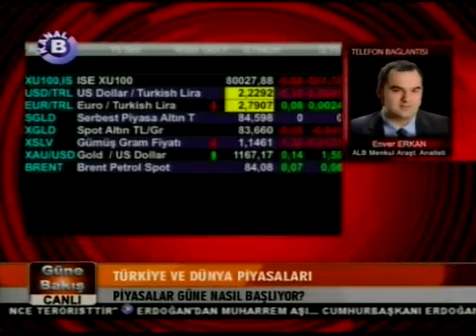ALB Menkul Araştırma Analisti Enver Erkan ile piyasalar değerlendiriliyor